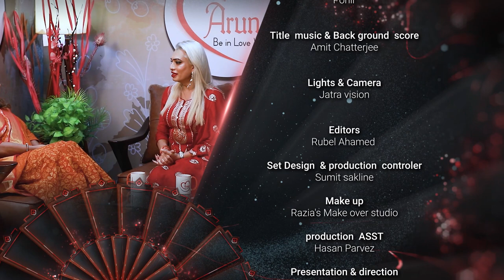Be in love with Aruna | Shahidul Alam Sachchu | part-3| Aruna Biswas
roduction  Design
S.i Shaheed
Production Adviser
Prasun Biswas  Mithu
Habibur Rahaman Razib
Director  of photography
Ponir
Title  music & Back ground  score
Amit Chatterjee
Lights & Camera
Jatra vision
Editors
Rubel Ahamed Set Design  & production  controler
Sumit sakline
Make up
Razia's Make over studio
production  ASST
Hasan Parvez
Presentation & direction
ARUNA BISWAS